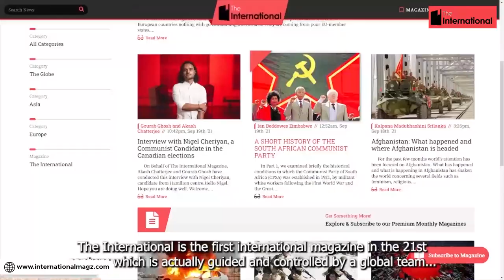We Communist - Bangaisa Band | Commie Hiphop from Kenya